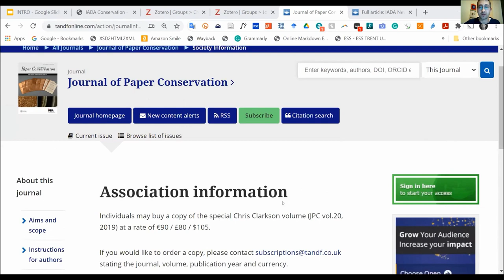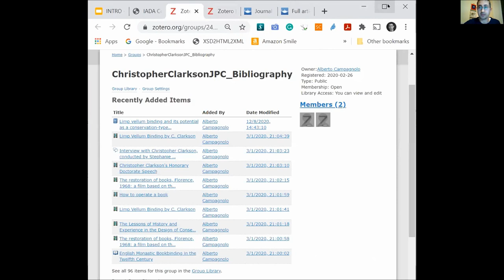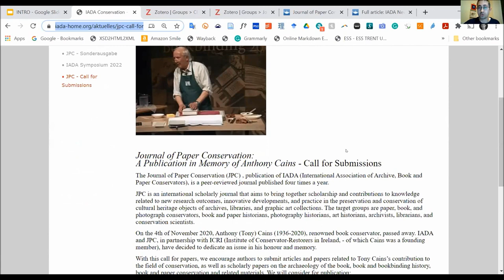Clarkson Launch 013 - R. DeStefano, A. Campagnolo - Final Remarks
Concluding remarks by Rhea DeStefano and Alberto Campagnolo, editors of the volume.

Rhea DeStefano has served as the Senior Paper Conservator at the Folger Shakespeare Library in Washington DC, USA since 2002. She graduated from the European School for Book Conservation in Spoleto, Italy and interned under Christopher Clarkson in the conservation of Rare Books and Manuscripts at West Dean College, England in 1997. She began her career as a conservator at the Deutsches Historisches Museum and then worked at the Berlinische Galerie, both in Berlin, Germany, prior to moving to take her post at the Folger. She is a practitioner with a special interest in parchment and archival document treatment as well as wax seal repair. She recently has been researching the use of yellow colorants on paper in European books from the late 16th century.

Alberto Campagnolo trained as a book conservator at the European School for Book Conservation (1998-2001) in Spoleto, Italy and has worked in that capacity in various institutions, amongst which the National Museum Wales, London Metropolitan Archives, St. Catherine’s Monastery (Egypt), and the Vatican Library. He studied Conservation of Library and Archive Materials (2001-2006) at Ca’ Foscari University Venice, Italy and then read for an MA in Digital Culture and Technology (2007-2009) at King’s College London. He pursued a PhD (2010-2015) on an automated visualization of historical bookbinding structures at the Ligatus Research Centre (University of the Arts, London). He is an adjunct professor of Digital Humanities at the University of Udine, Italy (2018-ongoing), and Visiting Scholar at the Venice Centre for Digital and Public Humanities (VeDHP - Ca’ Foscari University Venice). He has directed the Digital Medievalist community of practice since 2015. Since 2018 he has been an acting member of the IADA board. He has been part of the Editorial board of the Journal of Paper Conservation since 2016, and he is now co-editor in-Chief with Aurélie Martin.

Campagnolo, Alberto, and Rhea DeStefano, eds. Christopher Clarkson. Legacy and Influence of a Conservator. Journal of Paper Conservation, 20 (1-4). Milton Park: Taylor & Francis for IADA, 2019.

Individuals may buy a copy of the special Chris Clarkson volume (JPC vol.20, 2019) at a rate of €90 / £80 / $105.